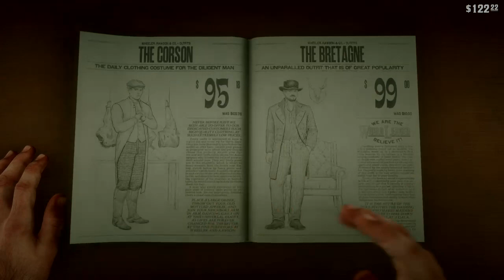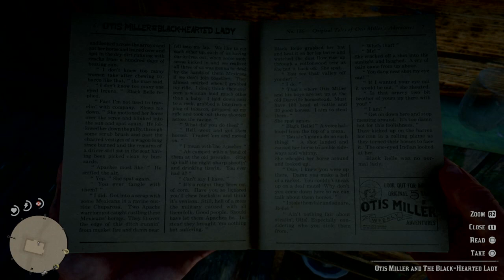Red Dead Redemption 2 Story pt.13 Oh I'm a sheriff